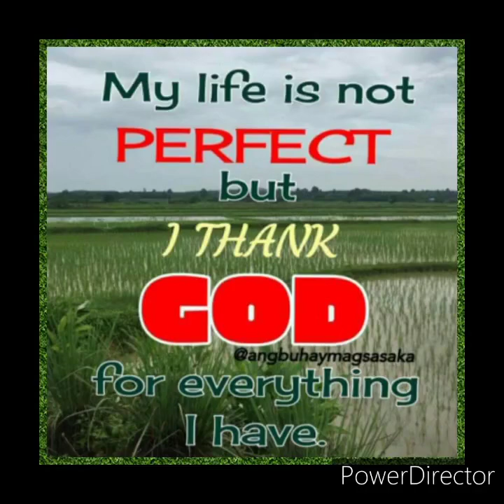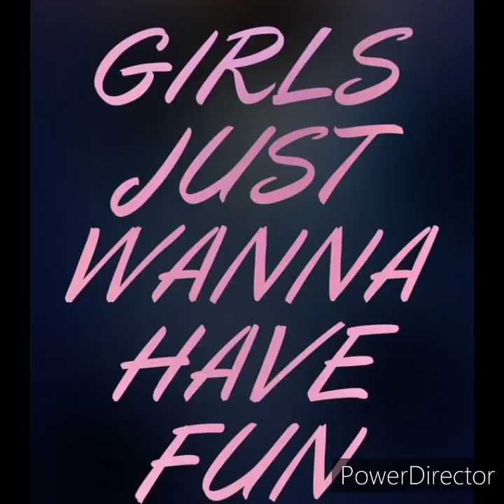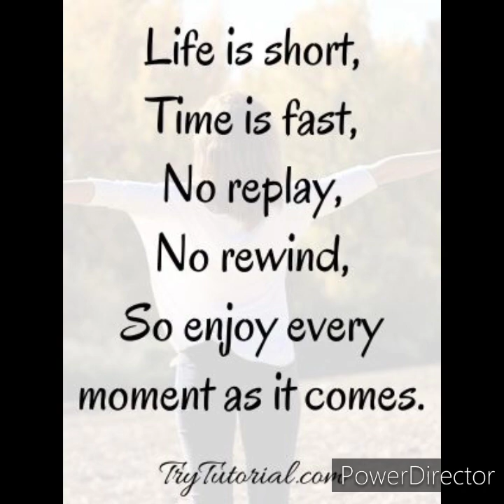NIGEL'S PHOTO VIDEO SLIDE SHOW(1)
NIGEL'S PHOTO VIDEO SLIDE SHOW